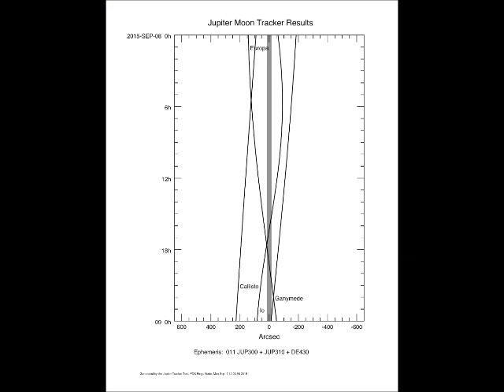Jupiter Today | 09 September 2015 | Motion